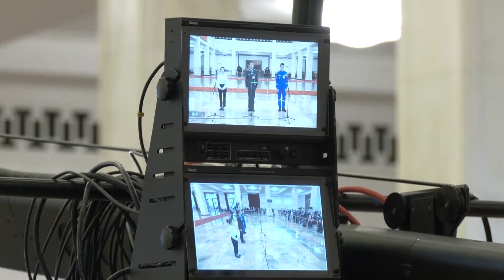Открытость КПК, 82-летний агроном, механизированное с/х провинции Хэнань, кофейная лихорадка - (337)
Смотрите информационно-публицистическую программу «Китайская панорама» на телеканале «Большая Азия» (Выпуск 338):
- Делегаты 20-го съезда Коммунистической партии Китая выступили перед прессой
- 82-летний агроном помогает фермерам развивать органическое земледелие
- В Синьцзян-Уйгурском автономном округе и в провинции Хэнань повысился уровень механизации сельского хозяйства
- В Китае появляется всё больше тематических кофеен